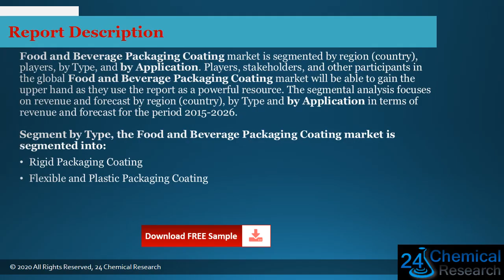Global Food and Beverage Packaging Coating Market Insights, Forecast to 2026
Download FREE Research Report Sample PDF:
Food and Beverage Packaging Coating
Food and Beverage Packaging Coating market is segmented by region (country), players, by Type, and by Application. Players, stakeholders, and other participants in the global Food and Beverage Packaging Coating market will be able to gain the upper hand as they use the report as a powerful resource.